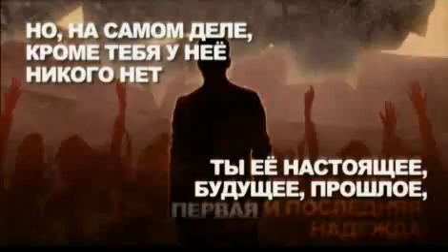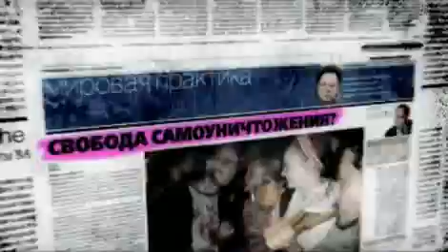запрещенная социальная реклама